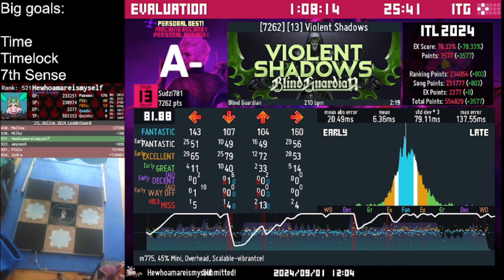ITL 2024: Violent Shadows [13]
My best score on a 13!